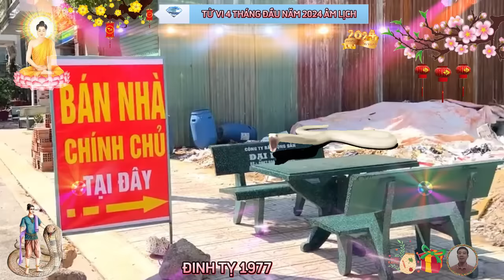☯ Chấn Động Sự Thật Bất Ngờ 4 Tháng Đầu Năm 2024 ĐINH TỴ 1977 Phật Độ HẾT KHỔ ĐỔI ĐỜI CỰC GIÀU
về công việc sự nghiệp.
 năm giáp thìn 2024, tuổi đinh tỵ sẽ có con đường sự nghiệp tương đối bình ổn, ở độ tuổi 48, công việc tuy không có những bước phát triển bứt phá, nhưng lại rất vững vàng, làm tới đâu chắc thắng tới đó, đôi lúc công việc gặp trục trặc không như ý, nhưng với bề dày kinh nghiệm, đinh tỵ có thể xử lý êm xuôi tốt đẹp.
về tình hình tài chính.
 vận khí tài lộc của tuổi đinh tỵ khá thịnh vượng trong năm 2024 này, mệnh chủ may mắn có được nhiều cơ hội để tích lũy thêm nhiều tài sản nguồn tiền dồi dào, nhờ vậy mà cuộc sống sẽ được đầy đủ, ấm no, nói về những thuận lợi, trước hết tuổi đinh tỵ có cơ hội đón thêm nguồn thu nhập, những khoản thu nhập này có thể đến từ các khoản đầu tư, tiền lãi cổ phiếu, hoặc quỹ đầu tư, bạn có thể sẽ được giúp đỡ hay được mách nước cho những thông tin quý giá, tuy nhiên do vận may của bạn khá yếu, nên vẫn cần thận trọng hơn trong việc đầu tư, nhất là khi tham gia vào các lĩnh vực hoàn toàn mới lạ.
về tình cảm gia đạo.
 phụ nữ tuổi đinh tỵ là người biết chăm lo cho cuộc sống gia đình, họ luôn thực hiện đúng trách nhiệm nghĩa vụ của một người dâu hiền vợ đảm, thậm chí cô ấy có thể hy sinh, chịu nhiều thiệt thòi để mang lại cuộc sống sung sướng hạnh phúc cho gia đình.